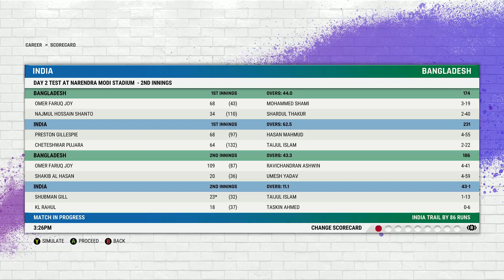The Final Day at INDIA || Bangladesh Vs India Test Series || Career Mode Ep: #16 || CRICKET 22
This pitch is getting easier for batting  on Day 3 at INDIA !
Let's see what happens on the third day!

Be with The JoyFacts!